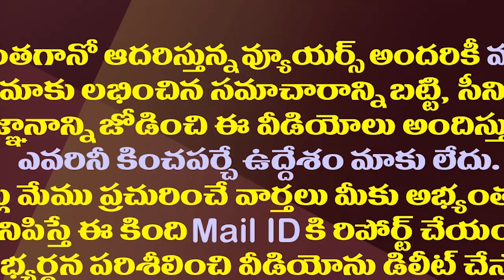జగన్ పై అశ్వనీదత్ కడుపుమంటకు కారణం ఇదే.!| Reason For Producer Ashwini Dutt's Criticism Of CM Jagan